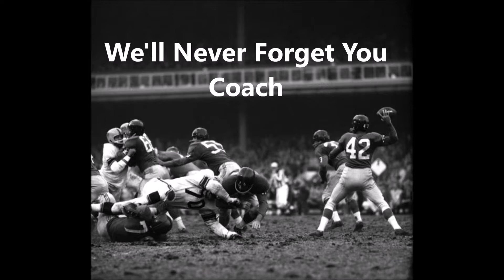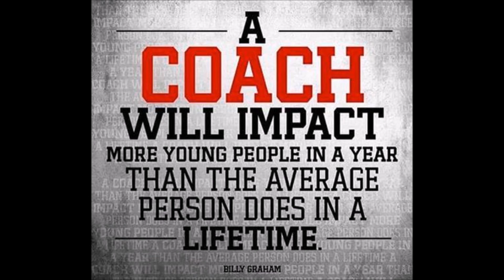We'll Never Forget You Coach Schmitt